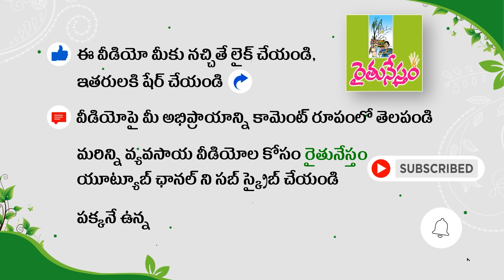ఎక్కువ లాభం ఇచ్చే కూరగాయలు | Raitunestham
వ్యవసాయంలో తక్కువ సమయంలో ఎక్కువ లాభం ఇచ్చేవి కూరగాయలు. సరైన పద్దతులతో పంటలు సాగు చేస్తూ మంచి ఆదాయం ఆర్జించే విధానాలను రైతు నేస్తం ఫౌండేషన్ రైతు శిక్షణ కార్యక్రమంలో రైతులకి వివరించారు.